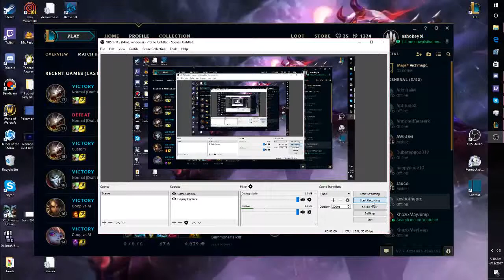analytical end ashe support ft. jhin adc does it work?